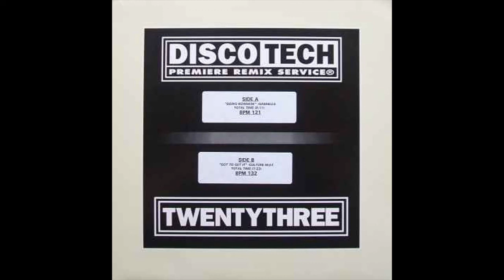Give It Up (Discotech 23) - The Goodmen